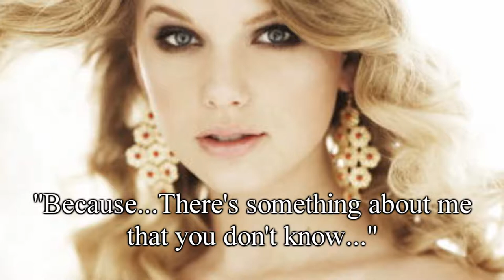Blood Thunder [sneak peek]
Eleanor's a vampire that falls in love with the very human Dr. Thomas Oliver.  It's essentially a Twilight/PR Dino Thunder crossover.